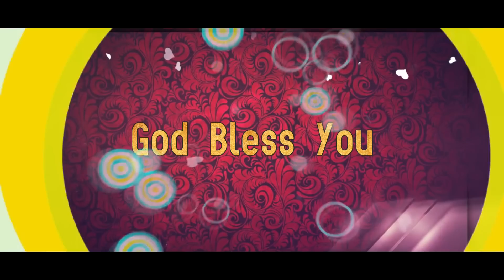Today's Promise word | 15 - 8 - 2022 Today's Bible Special word | Today's Blessing Word | Nijam Tv